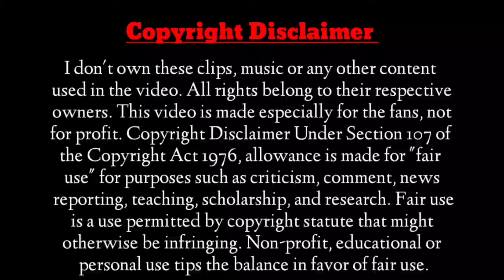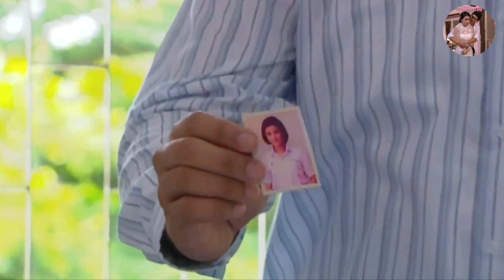दिल है कि मानता ही नहीं🔥 ||Forced Marriage|| Full Movie in Hindi Explained